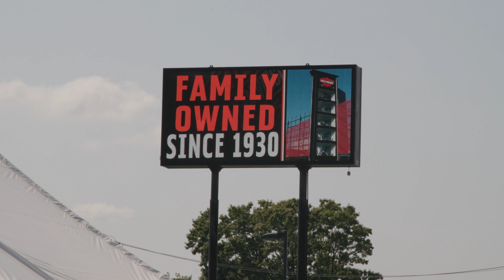Behind the Handlebars - 2024 Harley-Davidson Homecoming Festival at Uke's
In this Behind the Handlebars, Neda interviews Keith, the owner of Uke's Harley-Davidson in Kenosha, WI, about the 2024 Harley Homecoming Festival.